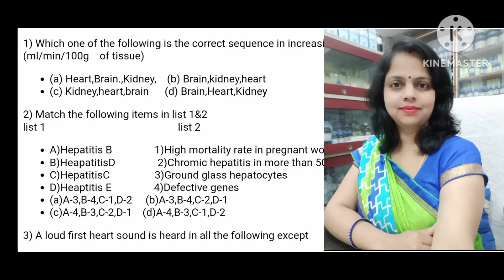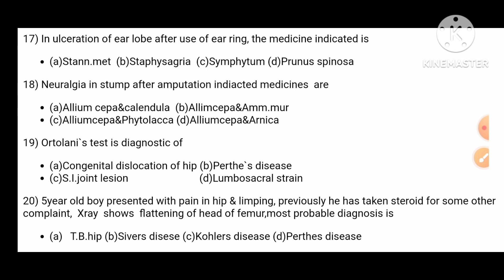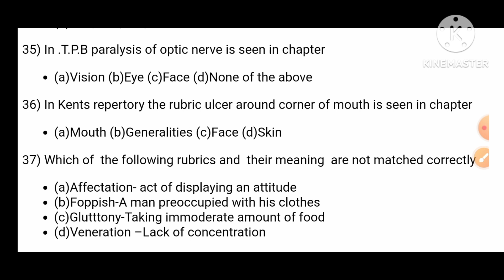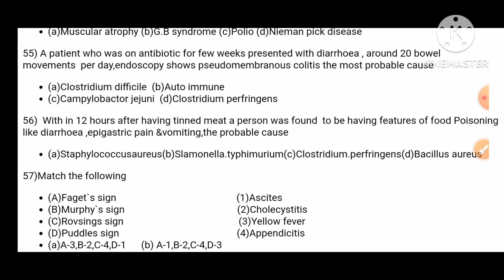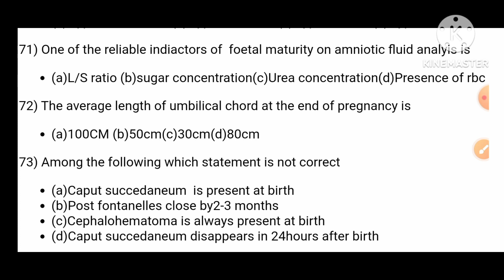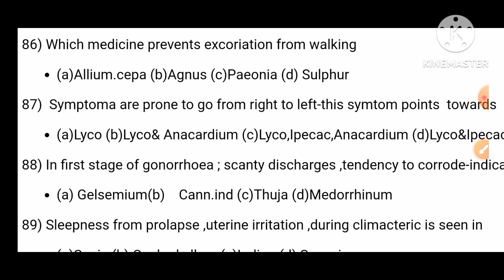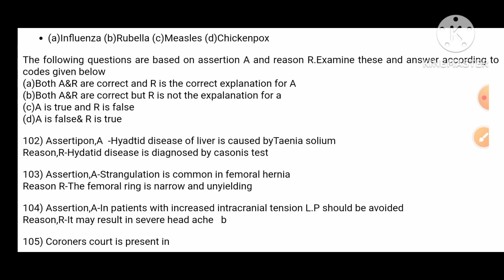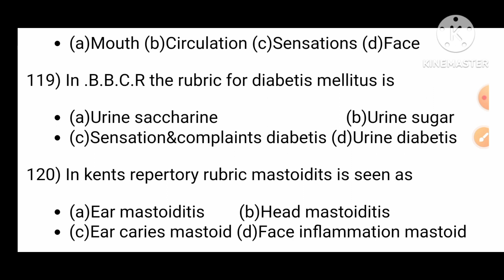UPSC Solved Question Paper / Homoeopathy Mcqs for entrance exam / Dr Manisha Dubey